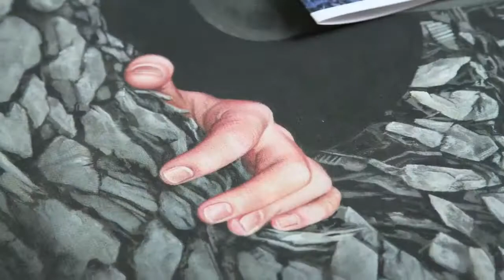timelapse video by moki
every track on L A M B E R T ' s album
" S w e e t  A p o c a l y p s e " goes together
with a painting

the process of the this collaboration
of the pianist L A M B E R T and me
was an interchange not a one-way interpretation

this is the timelapse video
of the process of one of the paintings
for this project

the music is a remix by the v e s s e l s